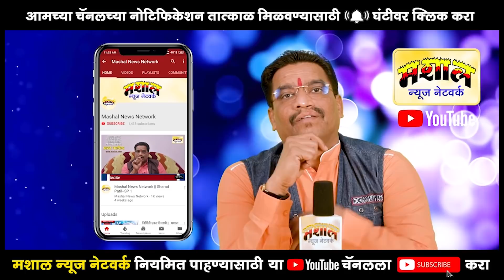कवि निलरंजन सौदेकर - सावंतवाडी (सिंधुदुर्ग)/ मशाल न्यूज नेटवर्क - स्पर्धक क्र. १३ ( SP-152/30119)